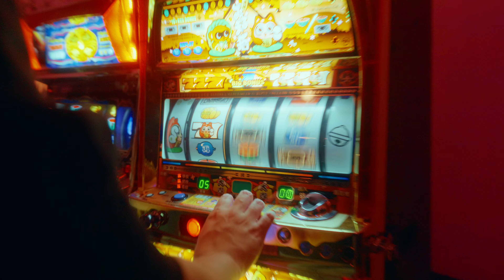Aftermovie eindejaarsfeest 2023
Beleef de gouden momenten, betoverende sfeer en sprankelende highlights opnieuw met de aftermovie van ons eindejaarsfeest!